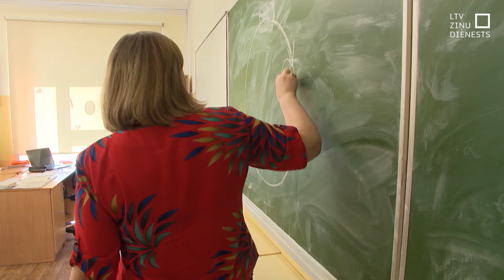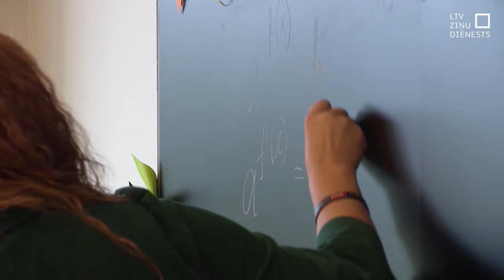Bērnu mentālās veselības nedēļa “Runā ar mani”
Sākot no šodienas, visas nedēļas garumā norisināsies bērnu mentālās veselības nedēļa "Runā ar mani". Mērķis ir izglītot vecākus un atbalsta personas par bērnu mentālo veselību, kā arī stāstīt par to, kur rast palīdzību.